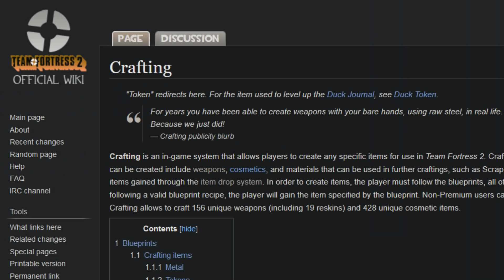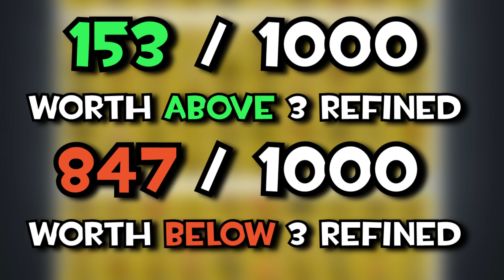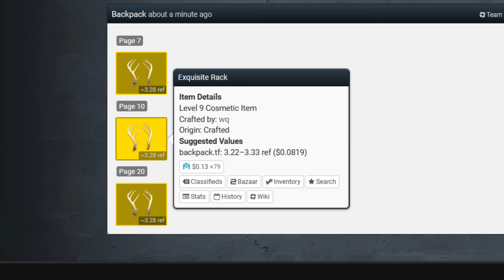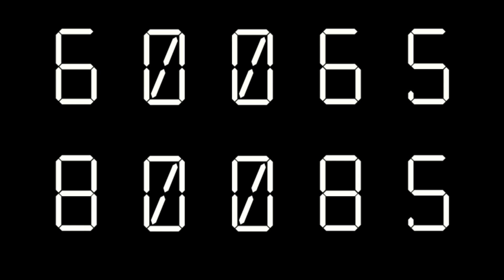[TF2] Crafting 1000 Hats - The Results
Remember kids, the only difference between screwing around and science is writing it down.